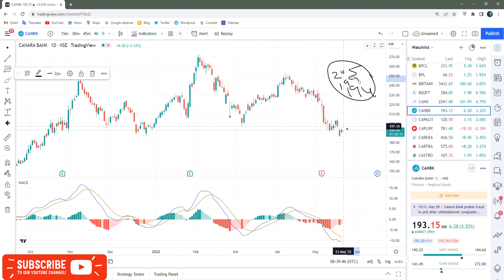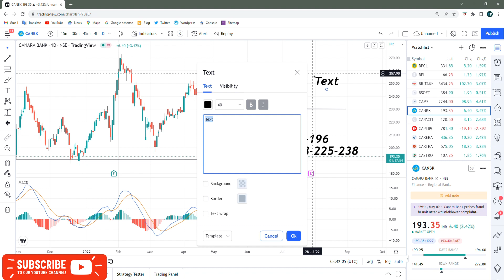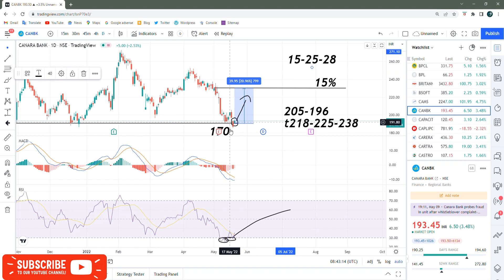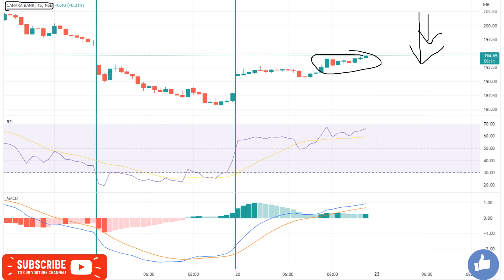Canara Bank Targets 23 May /Canara Bank Intraday Tips/Canara Bank Intraday Targets/Canara Bank News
INDIA🇮🇳
✳️Hello everyone  🙏

Canara Bank news
Canara Bank share news
Canara Bank ltd share price
Canara Bank share forecast

Canara Bank experts view
Canara Bank analysis